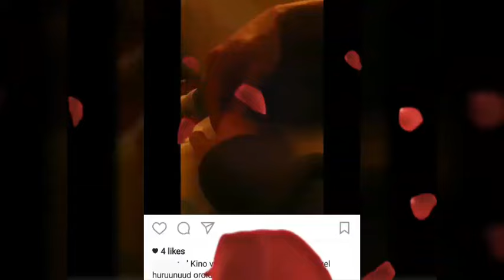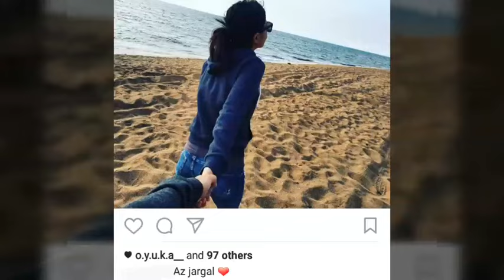Rokit bayн найз бүсгүй